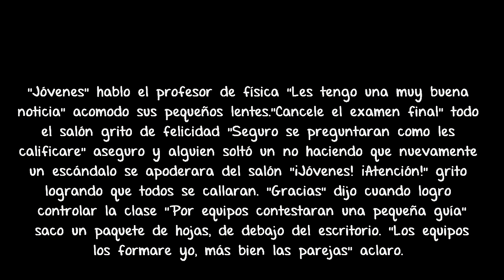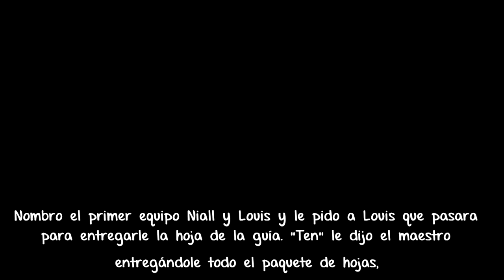Bullied [Harry Styles] Cap05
Hola chicas, debo decir que me emociona como les gusta la nove(: trato de subir tan pronto como puedo, pero alguna veces me presiono, tengo vida social y amigos y bueno quiero que entiendan un poco, pero les deje capitulo y espero les guste :3